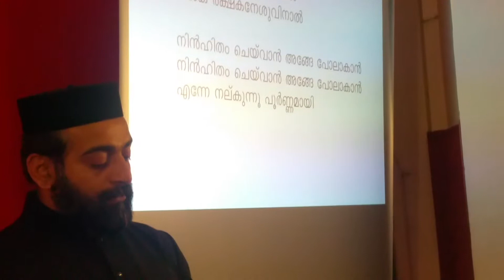Dyanam 2017 - St. Mary's Church Vienna - Zacharias Mor Philoxenos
Dyanam 2017 - St. Mary's Church Vienna
Zacharias Mor Philoxenos
Cherukad Cyriac